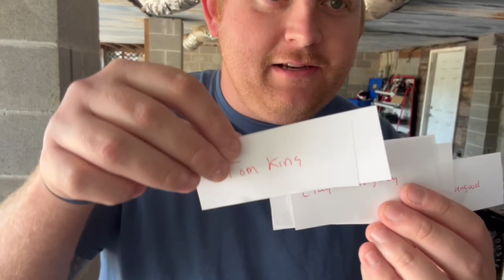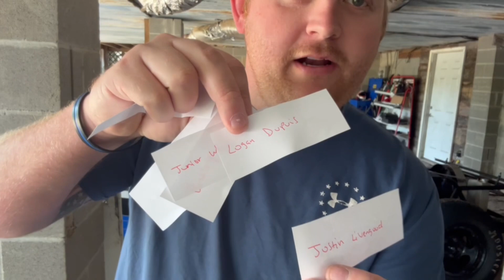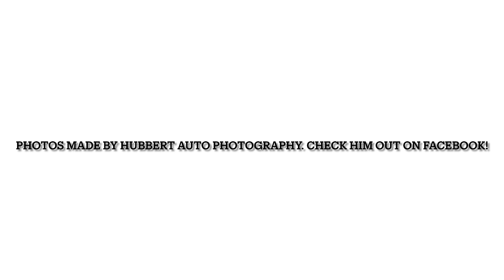Mama G goes flipping at Thunder Valley, Giveaway winner announced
Shannon rides shotgun with Hunter Holloway in a very crazy Factory Stock Race.

Pictures at end were taken by Hubbard Auto Photographer. Check him out on Facebook!